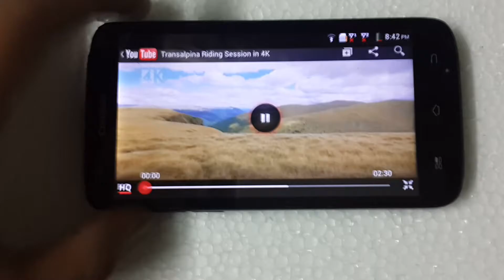Screen Enlarger/Magnifier For Any Smartphone - Review *2017*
Desi Youtube presents▼▼

Product Link▼

►HOW I MADE 100$ ONLINE | LIVE PROOF | 2017 | WORK 10 MINS DAILY | कैसे मैंने कमाए १०० डॉलर ऑनलाइन